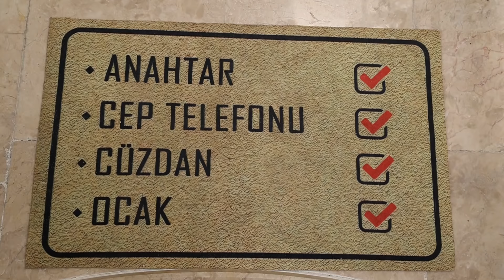Isparta'da bir kış tatili! - Nisan’s Vlog!